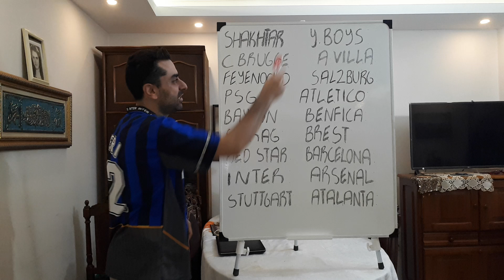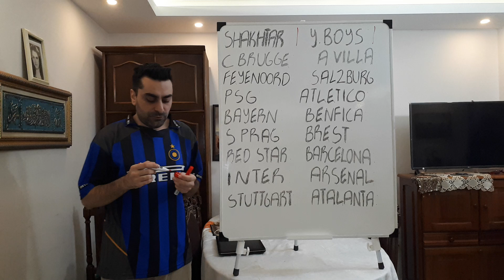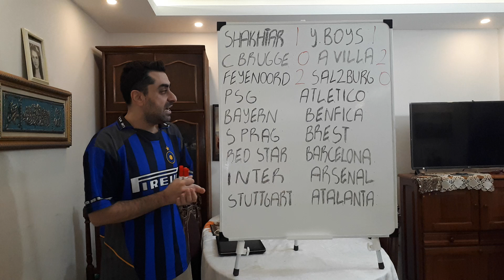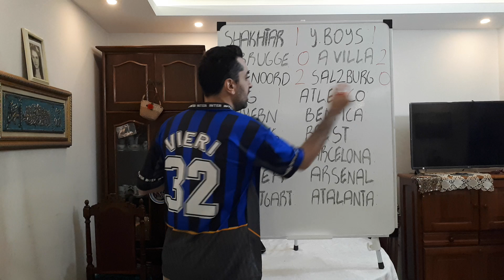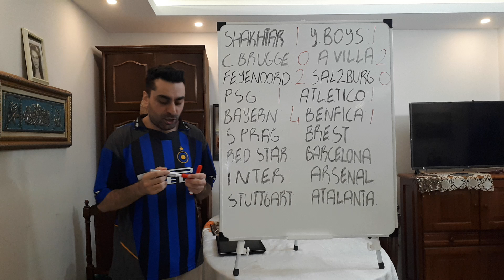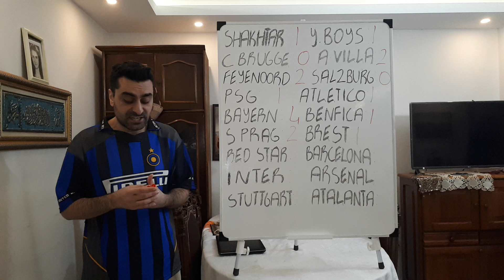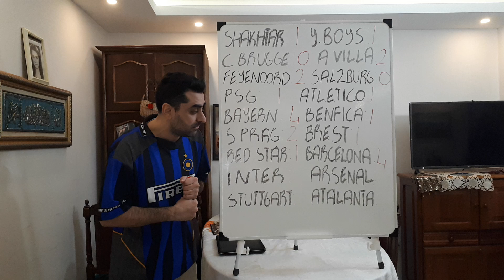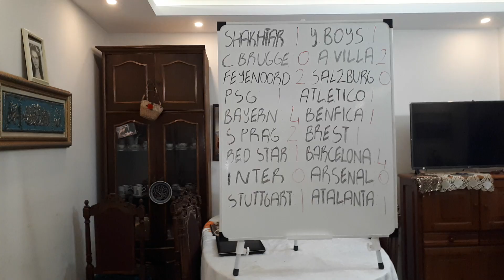CHAMPIONS LEAGUE 24/25 PREDICTION,CHAMPIONS LEAGUE PREDICTIONS 24/25,CHAMPIONS LEAGUE2025PREDICTIONS